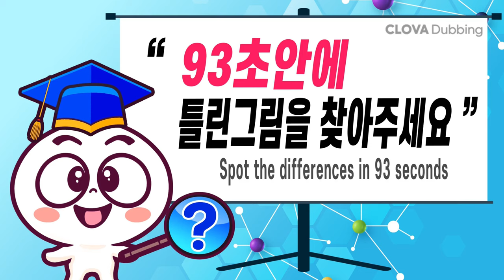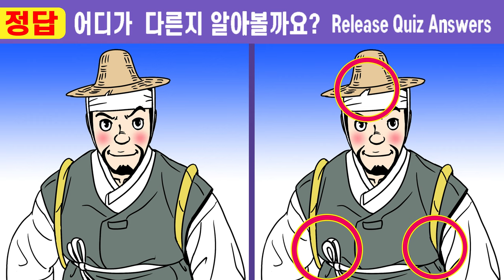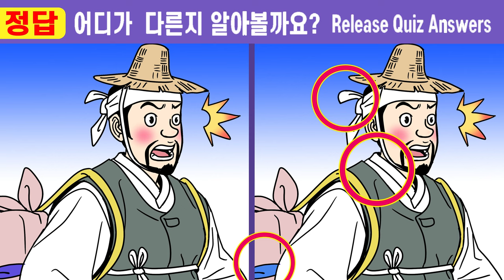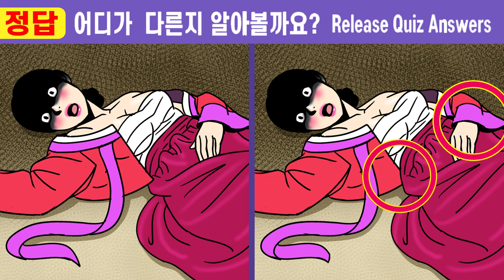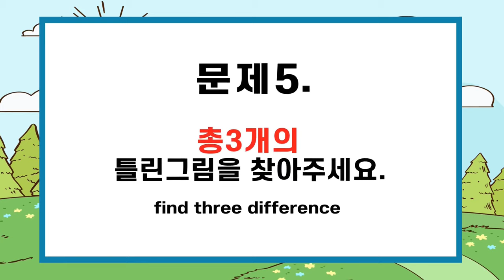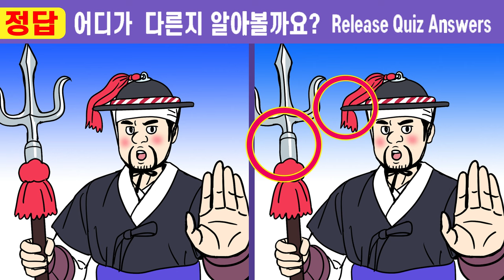(퀴즈왕코코 531회)✨국민 50%가 한 곳을 못 찾아요!ㅣ다 찾는다면 눈썰미 최고ㅣ【치매예방/틀린그림찾기/두뇌운동】#531 야담 과부 잡아 먹는 몽달귀신 2화